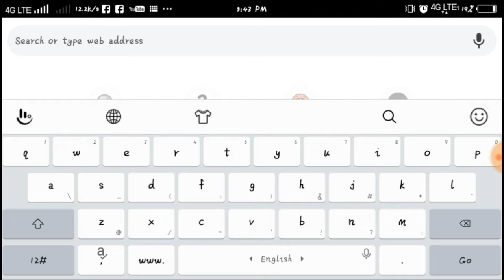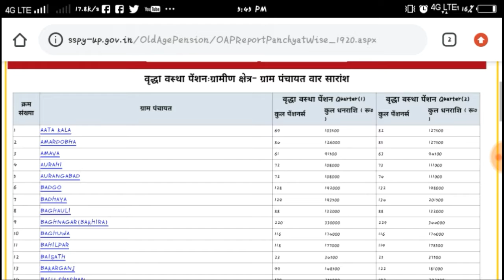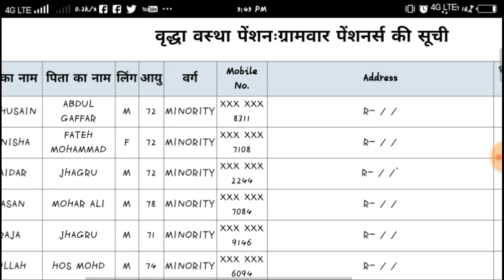PESION LIST MEIN NAAM KASE CHECK KARE UTTAR PRADESH pESION LIST 2019-20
Pension list Mein name kase dekhe